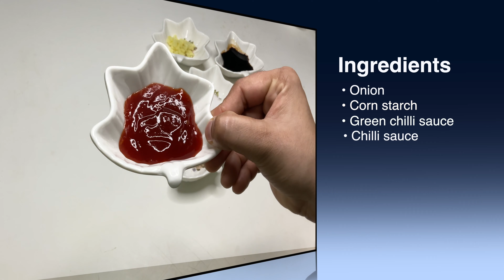Spring roll recipe in airfryer | Veg spring roll recipe | Kids Healthy Recipe |Malati's Food Gallery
Chapters:
0:00 Ingredients
0:41 Mixture preparation
3:06 Spring roll preparation
4:28 Frying in airfry